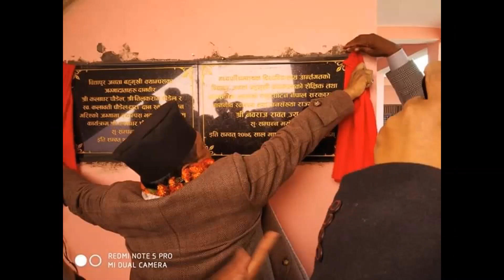Mr. Navraj Rawat, Honorable State Minister of Health and Population, Nepal.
State Minister of Health and Population, Nepal shares his work within a span of two month after joining the Cabinet. Lot more to come in near future.